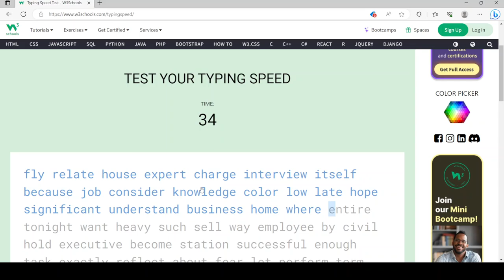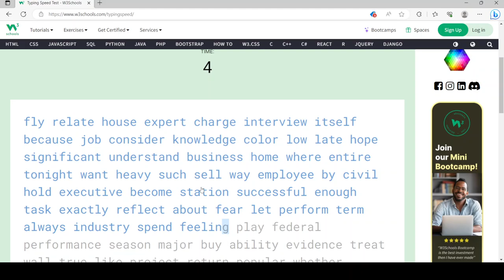I got 67 words per minute.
I was able to get 67 words per minute on the typing test. I am currently working to improve my progress.